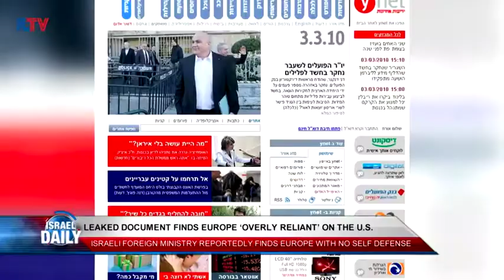Leaked Document Suggests Europe is 'Overly Dependent' on the U.S.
The Israeli Foreign Ministry finds that Europe nations are essentially without independent self-defense.